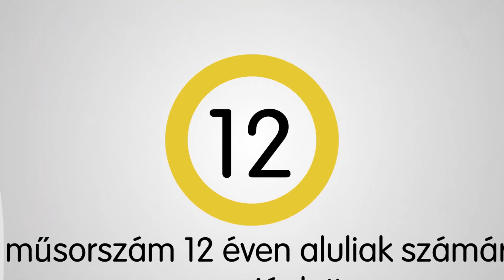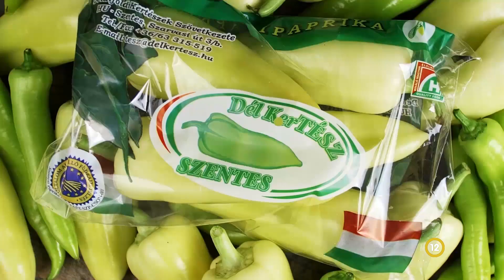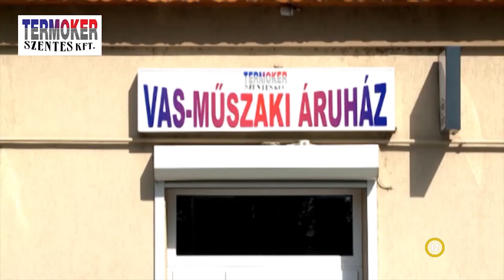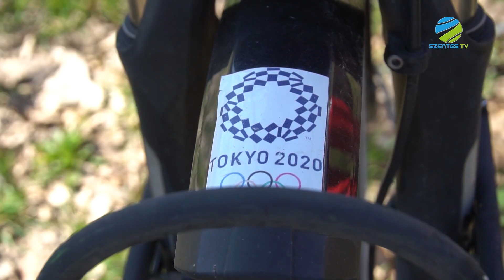2023. március 28. kedd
A Szentes Televízió napi aktuál rovata jelentkezik. Nézzünk bele a tartalomba: Sajtótájékoztatót tartott Szabó Zoltán Ferenc a hungarikum fotó és videófilm pályázattal kapcsolatban. Szemétszedési akciót szervezett az Öko-Szentes Klub és Szentes Város Önkormányzata, hogy megszépítsék a várost. A Csongrádi Színtársulat egy igazán nagyszabású és színvonalas előadással idézte fel a magyar forradalom és szabadságharc idejét Csongrádon, csak ajánlani tudjuk mindenkinek az előadást.

Ez már a Szentes Televízió sport magazinja. Mai magazinunk tartalmából: A nemrégiben átvett megyei díja kapcsán beszélgettünk Cseuz Lászlóval, akit így talán még jobban megismerhettünk.